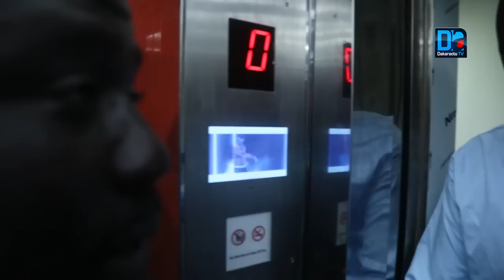L'intégralité de notre interview avec Wally Seck